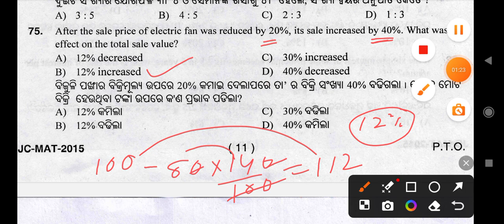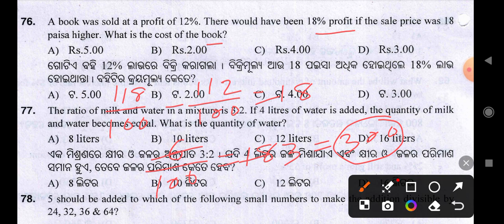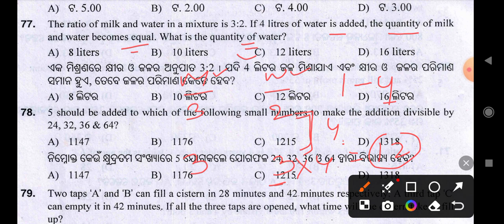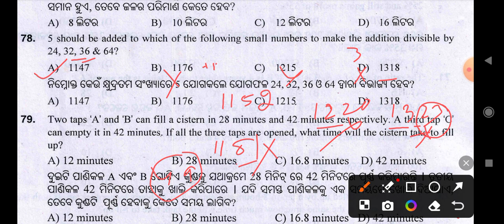OSSSC Maths ( PYQ ) Series || Part- 27 || For Odisha All Competitive Exams